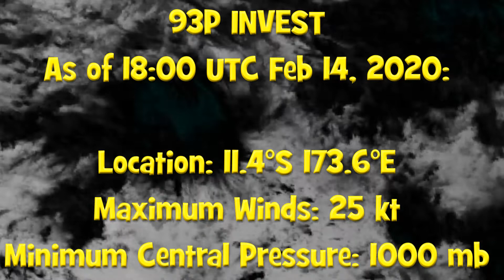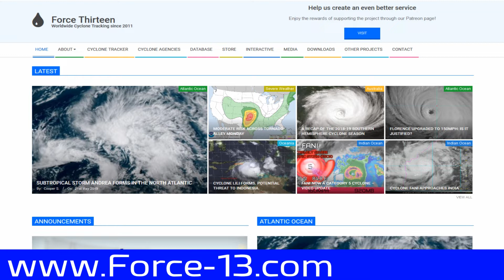Samoa likely to be hit by a Cat 1 TC Mid Week and developing tropical scene 15 February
The Tropical scene is again heating up with Fiji now monitoring another Tropical Disturbance TD07F and likely to impact Pago Pago (America Samoa) possibly mid week as a Cat 1 Tropical Cyclone.
This is Invest 93p. However, the Bureau of Meteorology (BOM) is now monitoring a Tropical Low to the NW of New Caledonia Invest 969. We will have more in our next update.

The BOM Victoria has in place a Thunderstorm Warning and several Warnings across NSW/Victoria and Queensland remain in place.